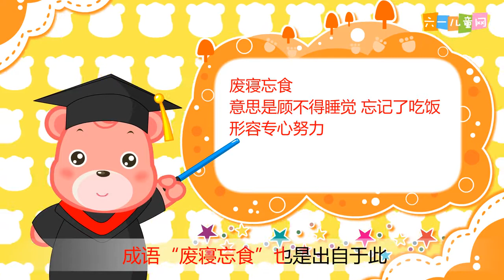六一儿童网 32 废寝忘食